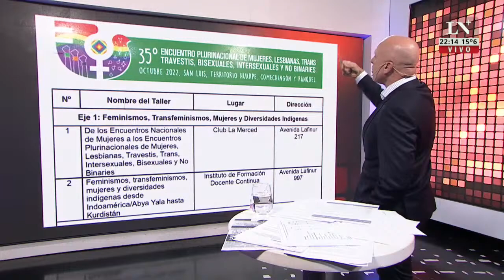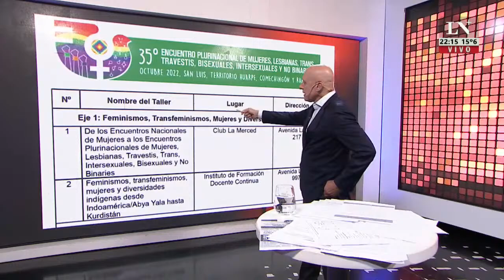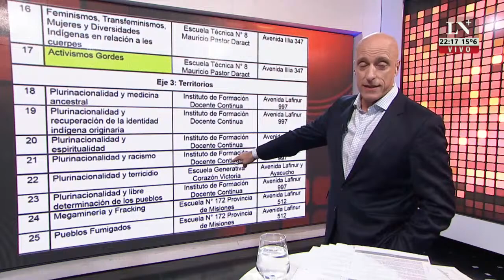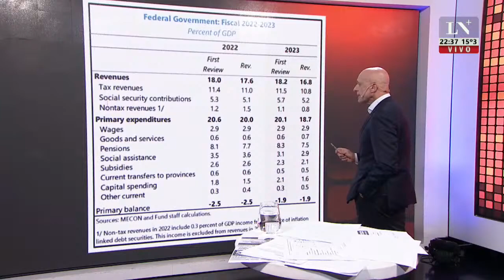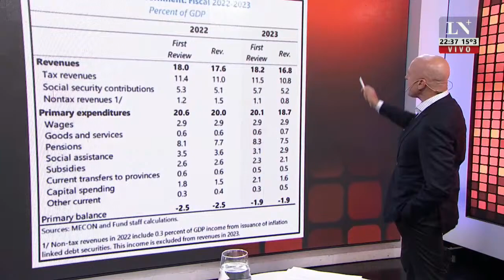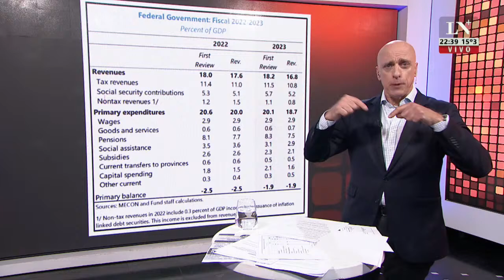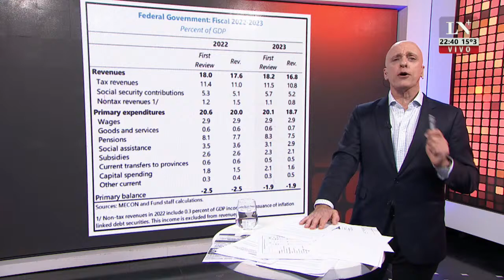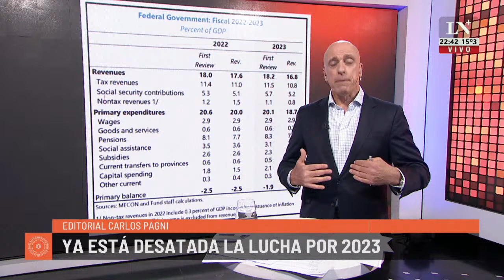Ya está desatada la lucha por 2023. El editorial de Carlos Pagni.